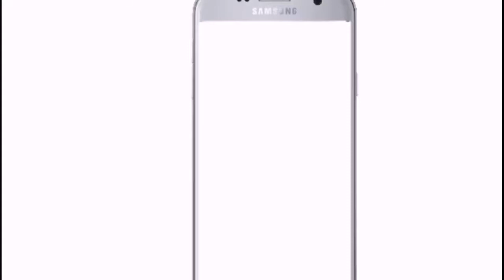naaz rasoolan da best punjabi naat hafiz zeeshan wazir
Al ghazi media the best Asian channel. We promote the authentic teachings of Islam as well as the those issues which are ignored by the main stream media. al ghazi media has uploaded videos of many distinctive scholars of Islam Many distinctive Naat Khawan,Qura Kram.Hafiz Abu bakar Madni,Shahid Imran Arfi.Rana Usman Qasoori, Abdul Basit Hassani, Hafiz Zafar Shahzad Gujjar, Molana Qasim Gujar, Hafiz Anas Younus, Farooq Muavia, Hafiz Zaheer Farooqi, Hafiz Zeeshan Wazir, Qari Asif Rasheedi, Syed Ijaz Hussain Shah Kazmi, Hafiz Ameen Bradran, Syed Salman Gilani, Mufti Saeed Arshad Al Hussaini, Syed Aziz Ur Rehman Shah, Abdul Shakoor Rabbani Bradran, Hafiz Kaleem Hassani, Hassan Afzaal Siddiqui, Hafiz Muneer Ahmad, Hafiz Fahad Shah, Hafiz Athar Jalali, Zain ul Abidin Jalali, Hafiz Shoaib Nadeem, Hafiz Awais Qarni, Hafiz Abubakar Dervi, If You Want To Watch Latest  Islamic Hamd,Naat,Tilawat,Bayan U Can Watch Here..We Always Presents Best Quality Videos.
The largest free Hamd O Naat ' Nasheed ' Quran recitations And short Clips Of Leture's channel in the world. My Target is Uploading All Hamd O Naat Videos on my Channel and Complete Naat Sharif with Urdu, Punjabi, Arabic, English and Different Languages Translation://